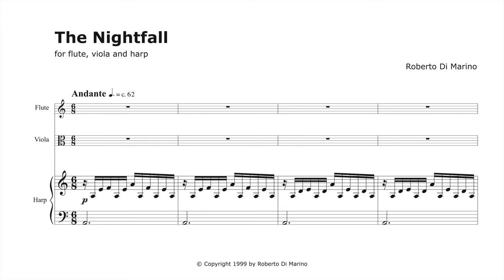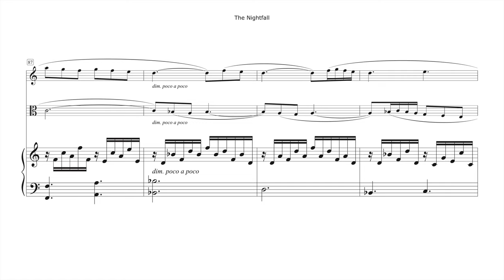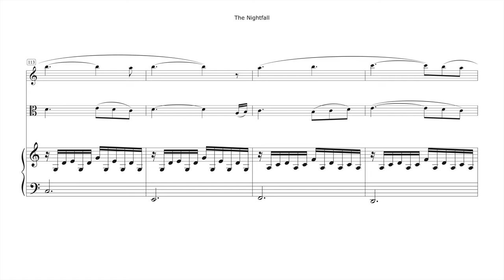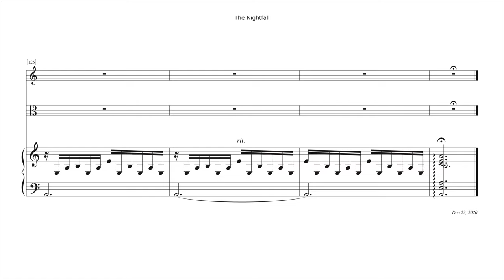The Nightfall - Flute, Viola and Harp